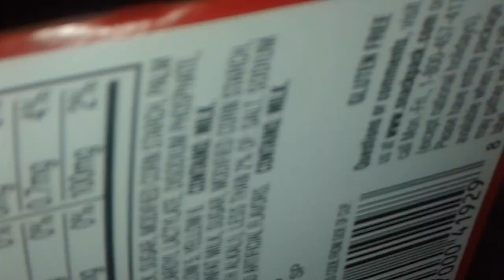Showing u guys my goodybag(READ DISCRIPTION)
So i was showing the gum and the orange canfy and then i hard a  bag on my roof and then thats when i got quiet-SCARY😣😣😣👻👻👻👻👻